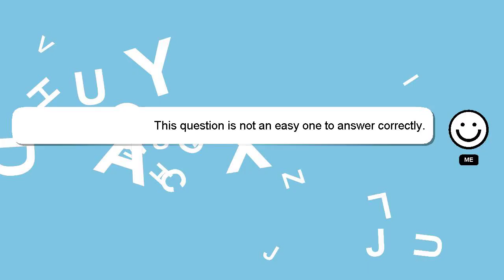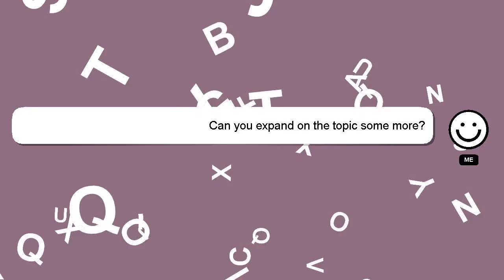How to filter tiktok?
Here's a brief description of who I am, Howdy, my name's Delphi. I am willing to help you find the solutions to your questions. - How to filter tiktok?

If you have more specific query you can comment or chat with me  and let me know your queries. Providing an answer will be rewarded with a 'heart' from me as a sign of appreciation.

*2 What we are experimenting :*